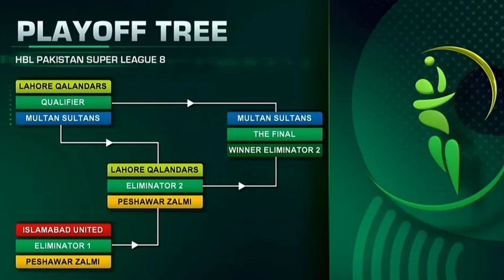Peshawar Zalmi Big Win|Islamabad United Out Of PSL8|PZ VS IU|Pakistan K Sath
This Is Asif Khan Youtube Channel Dicussing political social sports crimes others issues From Pakistan Its Far Flung Areas & All over The World.This Vedio Is About PSL 8 Elementary  Match Between Peshawar Zalmi & Islam abad United Match Summery And Indivival Performances Of players Also Highlighted In This Vedio